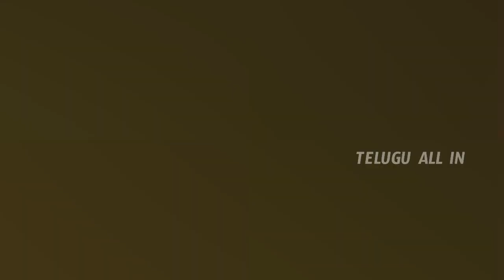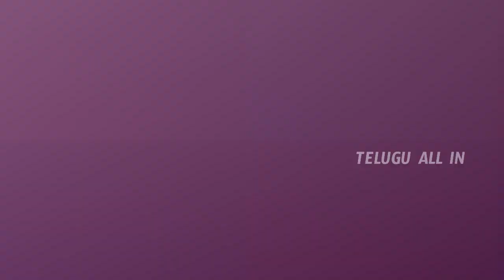Dhee 14 Next Season Age Limits Juniors or Seniors Full Details||Dhee 14 th Season Special Updates